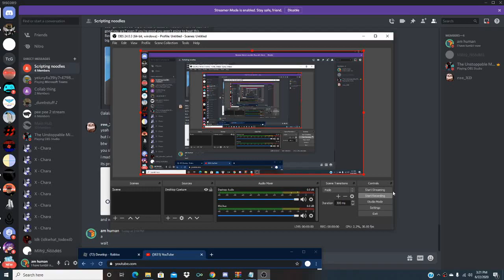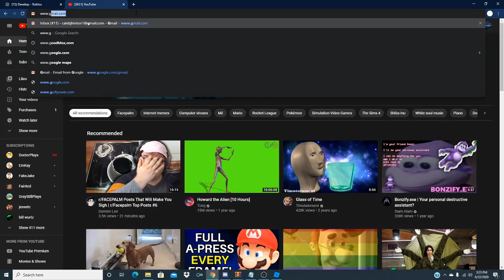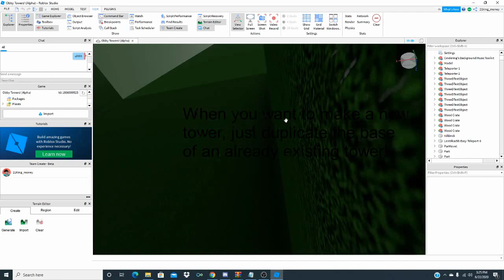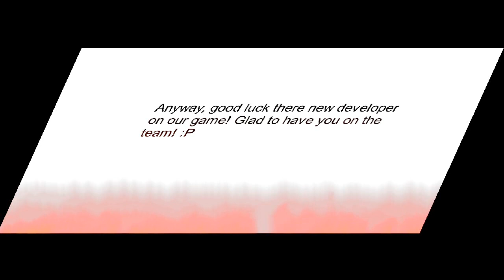Obby Towers! (Alpha) dev training video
uhhhhhhhhhhhhhhjjhjhjfhjjhjhjhjhjjhjjjjjjjjjjjjjhhhhhhhhhhhhhhh